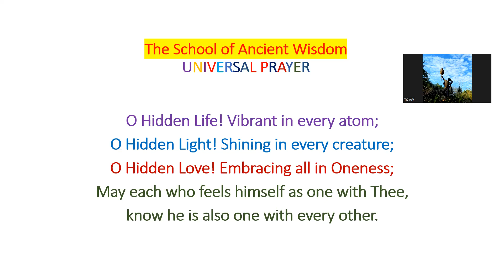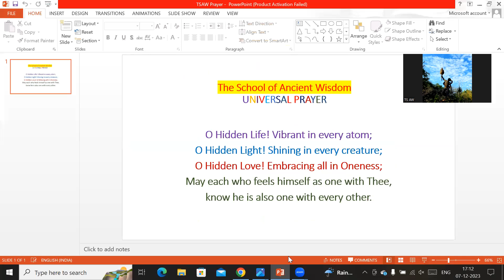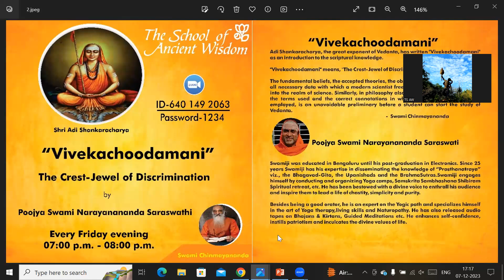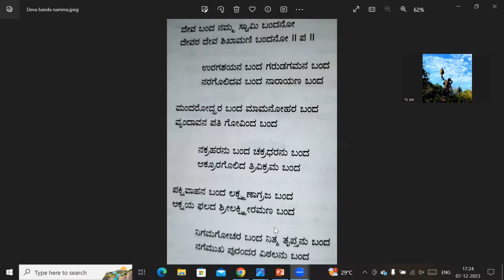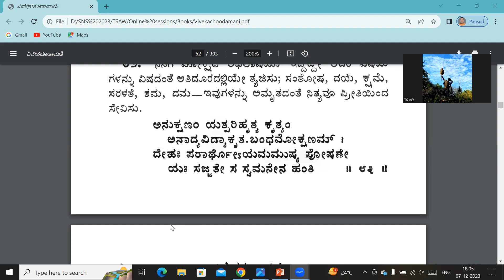Daily Webinar Series of The School of Ancient Wisdom with Poojya Swami Narayanananda Saraswati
Date:08/12/2023

Subject: Vivekachoodamani

No of Participants:30+